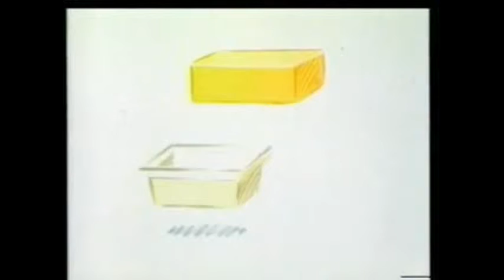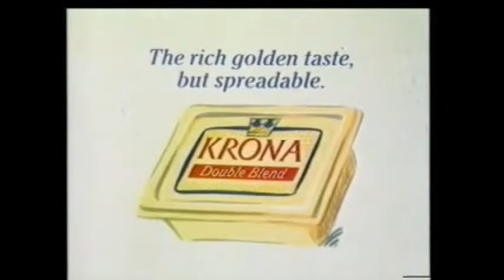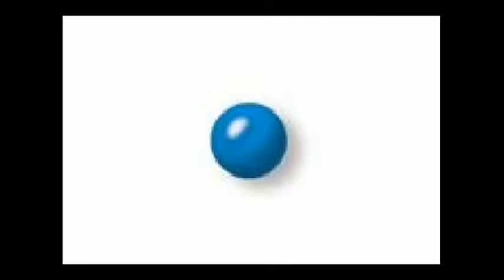Discovering Scientists How We Made?